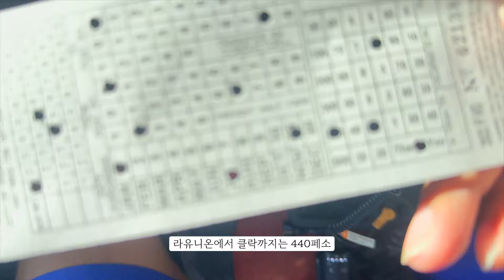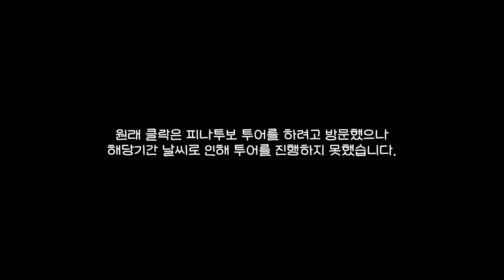우리가 몰랐던 필리핀 여행의 또 다른 모습, EP7. 일로코스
일로코스 주요여행지

바나우에
사가다
바기오
비간
라유니온

항상 영상 끝까지 시청해주시고 제 채널 찾아주셔서 진심으로 감사드립니다.

[주요비용]

☛ 촬영장비
고프로11, 아이폰14 프로
dji 오즈모모바일6
dji무선마이크